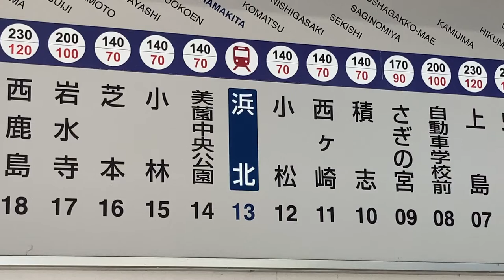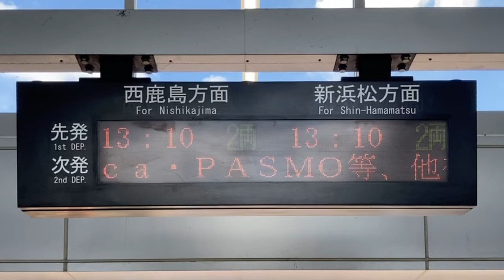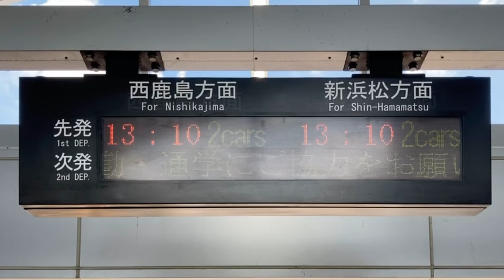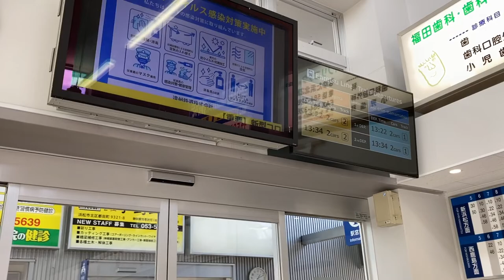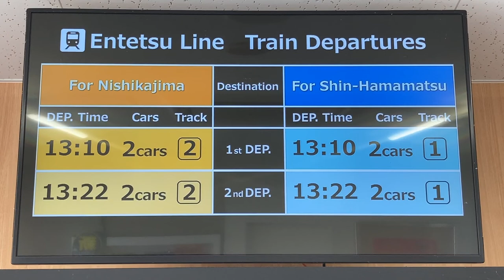遠州鉄道 遠鉄電車 浜北駅 改札口 LED・LCD発車標(LED電光掲示板・発車案内ディスプレイ)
0:00 改札口のLED発車標
2:57 待合室のLCD発車標